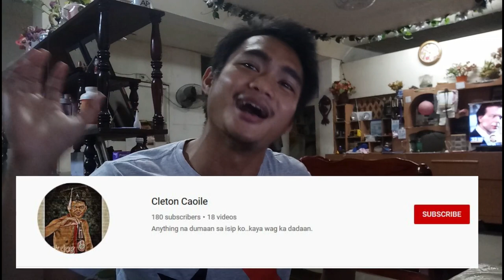Pwede ba maligo sa gabi?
Tanung ng nakararami, sasagutin natin!